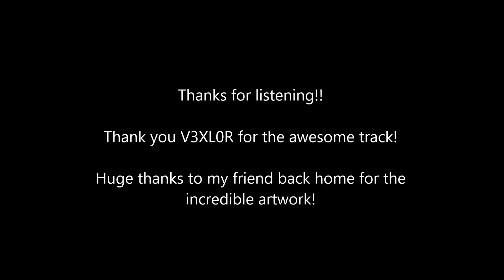Laughing Jack Vs Slenderman Rap Battle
My first rap battle ever starring two of some of the scariest creepy pasta characters there is!